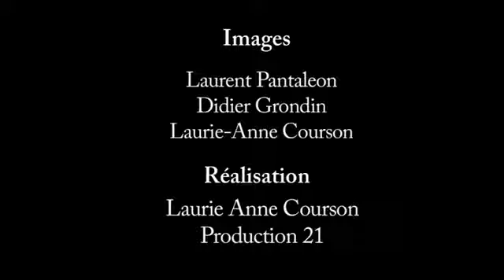DOUBLE JE, ile de la Réunion 1/4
Double je, c'est la rencontre de deux danseurs sur les containers du majestueux col des boeufs, sur l'île de La Réunion.